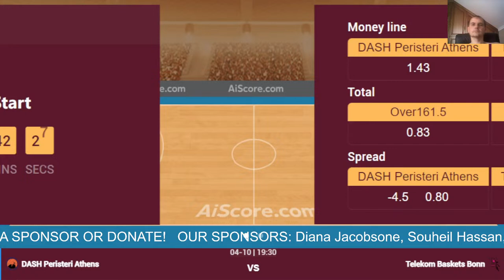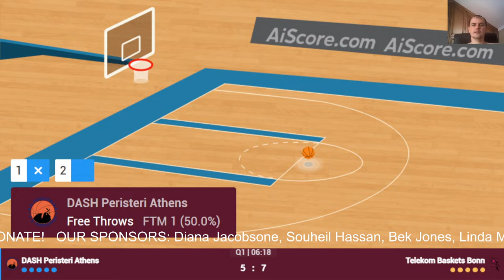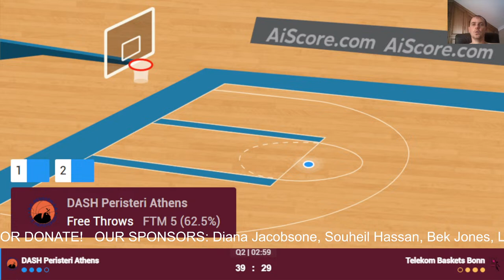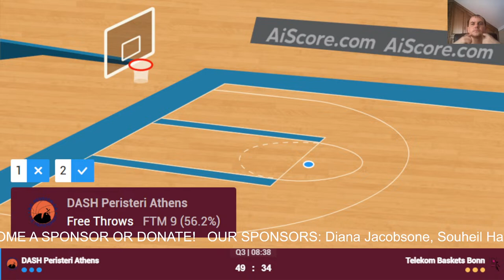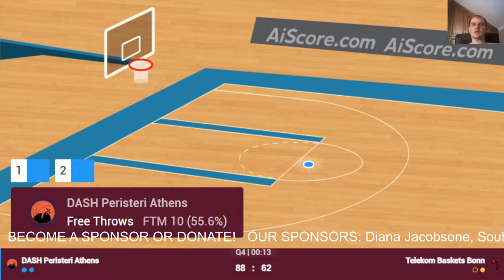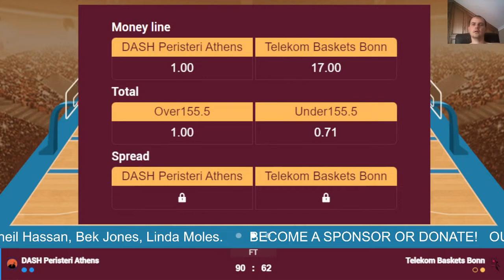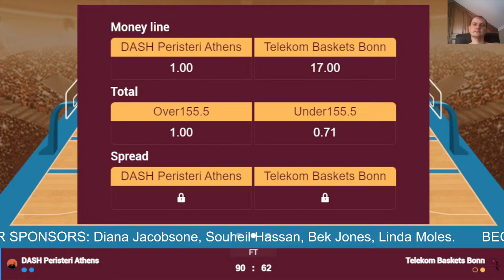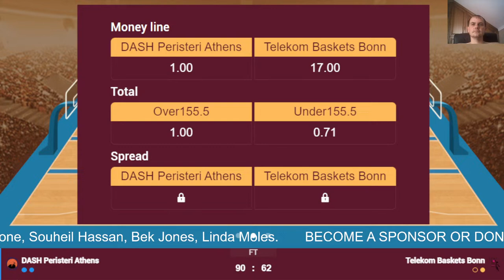🔴 Live: Peristeri vs Bonn | Basketball Champions League 2023-2024 | Live Play by Play Scoreboard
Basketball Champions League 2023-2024